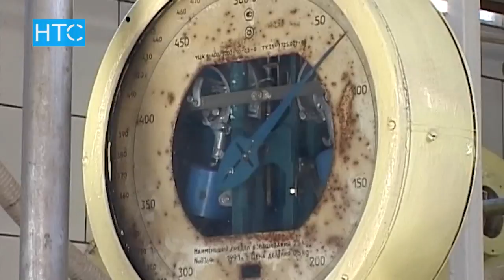Өлкөдөгү ишкерлер ЕАЭБдин эрежелерине ылайык иштешет / 16.05.17 / НТС